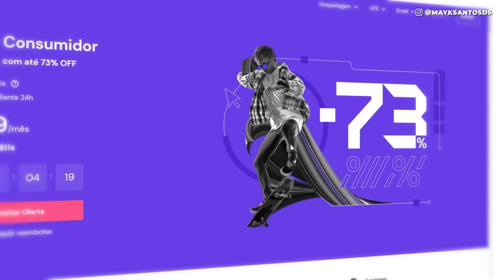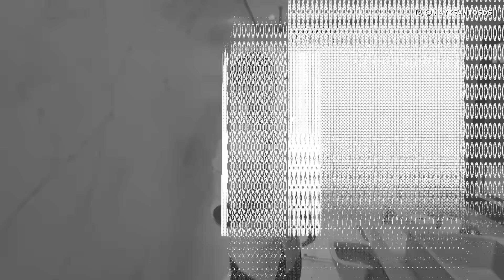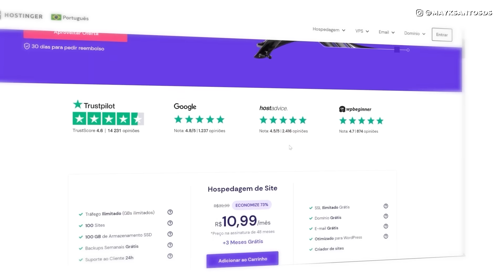18 ANOS e RICO! REVELAÇÃO da MANSÃO LUXUOSA de R$ 5 MILHÕES do ADOLESCENTE MILIONÁRIO 🤑🏰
Junte-se a nós para um passeio exclusivo pela mansão de R$ 5 milhões de um prodígio do dropshipping de 18 anos! 🏰💰 Neste vídeo detalhado, mostraremos a luxuosa propriedade de um jovem empresário que alcançou enorme sucesso por meio de suas estratégias inovadoras de dropshipping. Descubra o estilo de vida luxuoso que ele leva e os segredos comerciais que o levaram ao topo, enquanto desfruta de uma visão detalhada de sua residência extravagante.

DICA IMPORTANTE ↴
➤ ✅ Crie Sua Loja na SHOPIFY ↴ Dropshipping
Aproveite a avaliação gratuita para curtir 3 meses de Shopify por apenas $ 1/mês em planos selecionados.

Do exterior impressionante e dos jardins paisagísticos aos recursos inspiradores do interior, você ficará sem palavras a cada passo. Inspire-se e motive-se com a dedicação e o trabalho árduo que levaram esse adolescente ao status de milionário. Não perca esta rara oportunidade de experimentar um mundo de luxo inimaginável!

✅ ➤ Hospedagem pelo menor preço com domínio grátis na Hostinger por 12 meses no link↴

Convidado: @lucasbarbosabr
Apresentador: @mayksantosds

★ Estamos em todas as plataformas de podcasts!

✅ ➤Do ensino médio a milionário: a história de sucesso de DROP de R$ 5 milhões de um jovem de 17 anos!

✅ ➤Como Fiz R$ 18 MIL REAIS em 1 DIA? (BRECHA no MERCADO de ROLETA ONLINE) PAULO ANDRADE Podcast 177